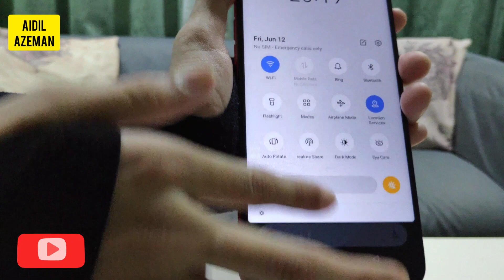Realme C3 Unboxing with Aisya & Aina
Hi everything! Another Unboxing video! But this time we unbox a Realme C3 Smartphone. Enjoy the video.